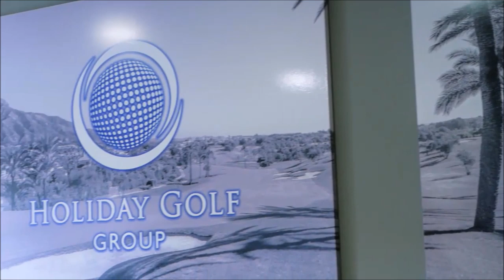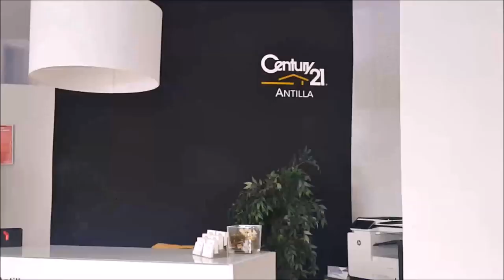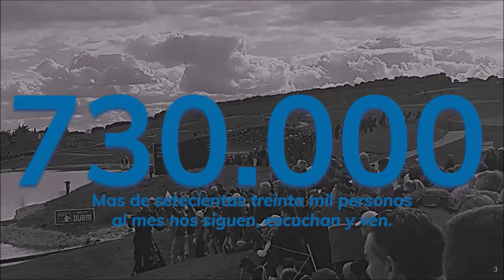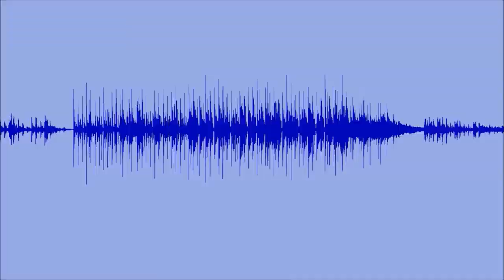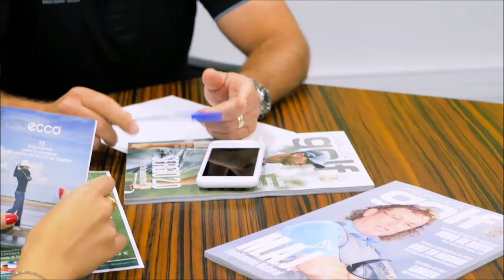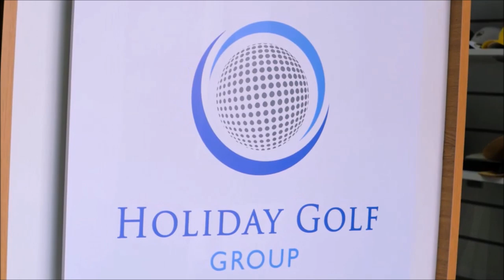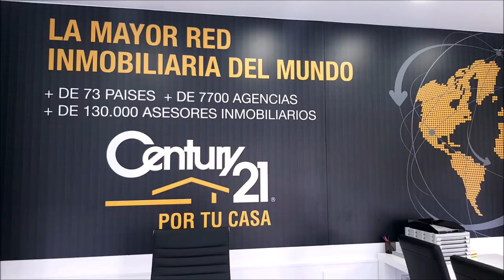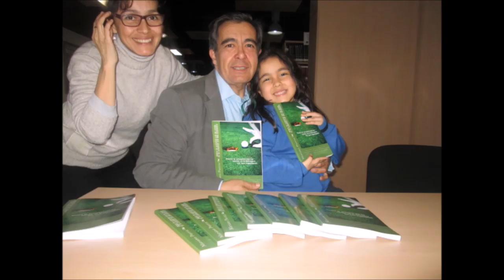192 SPORTS AND GOLF JOSE MANUEL FERNANDEZ Champions Golf Academy JOSE MIGUEL FERNANDEZ GOLF POZO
Programa SPORTS & GOLF 192 OSE MANUEL FERNANDEZ   Champions Golf Academy , SC, USA, JOSE MIGUEL FERNANDEZ GOLF POZOBLANCO  junto a Mariano Puerta Director de Coaching Golf Radio y TV . Un programa de  @CoachPuerta
730.000 personas, al mes, interesadas en el golf, el turismo, la gastronomía, deportes….
3 programas semanales, más de 500 en 3 años.